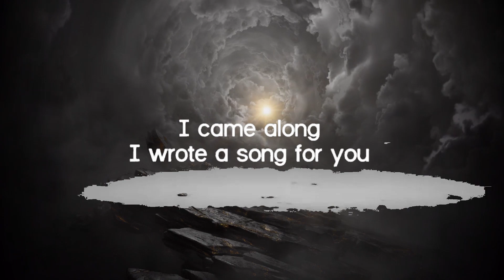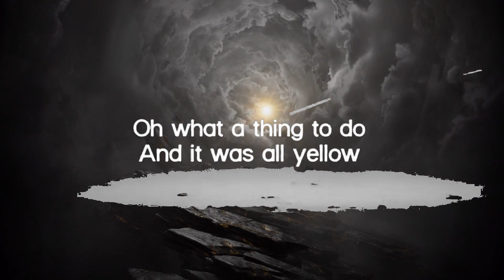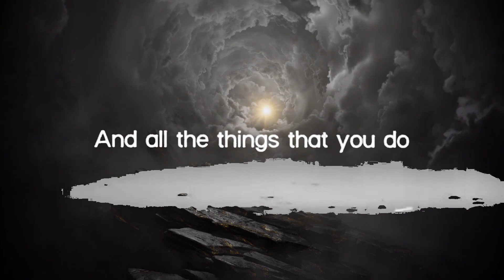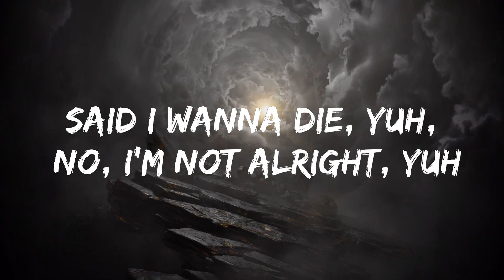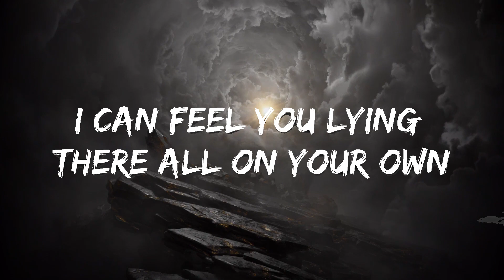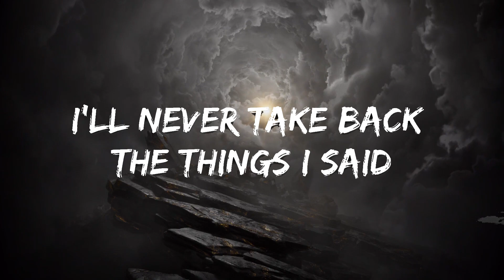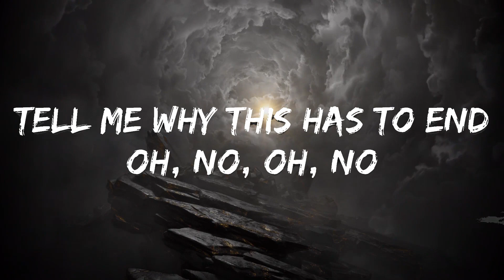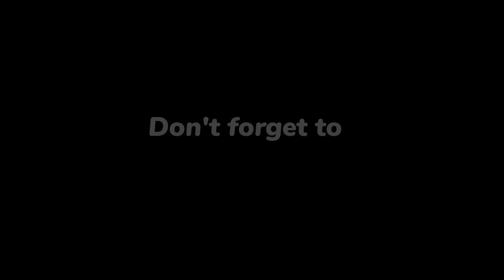【Playlist】 Yellow - Coldplay (Lyrics) 🎵 ||Positive Vibe Realm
Coldplay - Yellow (Lyrics) 🎵
Lyrics video for "Yellow" by Coldplay

🎤 Lyrics: Yellow - Coldplay

Your skin
You know I yêu you so